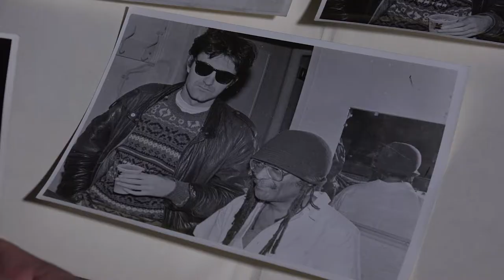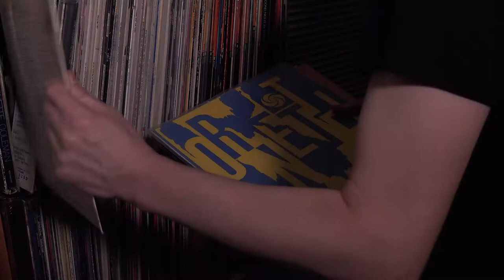JAZzMAN Official Trailer Documentary